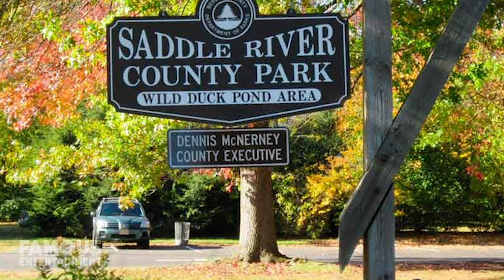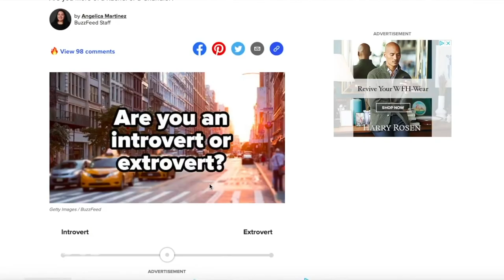Mary J. Blige | House Tour | Saddle River Mega Mansion & More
R&B legend, Mary J Blige, made real estate news more than once last year while trying to unload her properties. She put her opulent, mega-mansion in New Jersey up for sale at nearly half the price she paid, and another contemporary house she owned as well. After her costly and very public divorce from former husband/manager Kendu Isaacs, who Mary’s called a con-artist, she allegedly had over a million dollars in unpaid taxes to figure out. Despite having a hard time selling her main mansion, the Queen of Hip Hop Soul reportedly still lives in quite an impressive home. Today, we’ll take a look – we even found some of the listings.